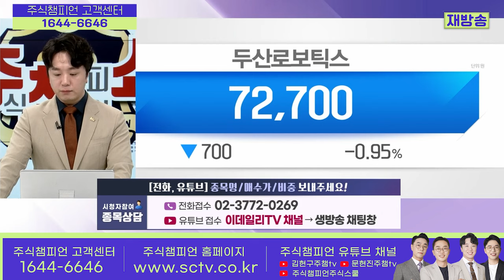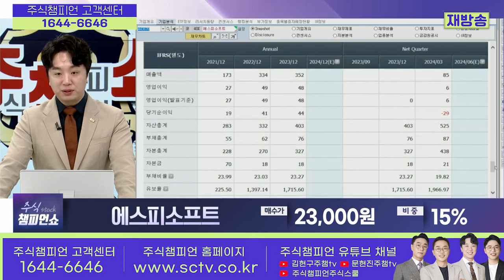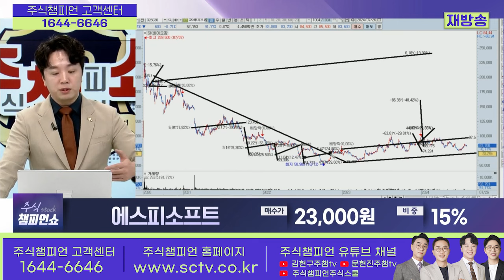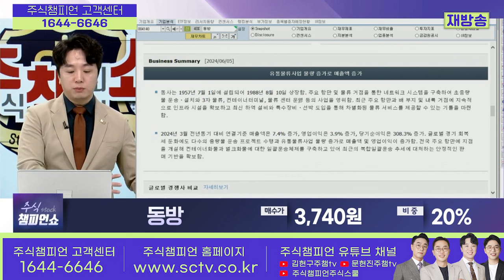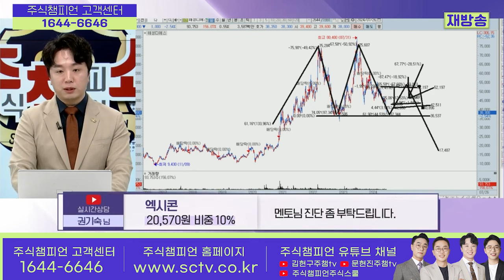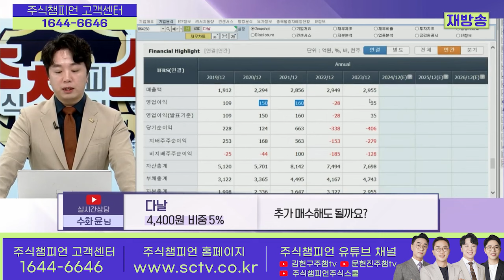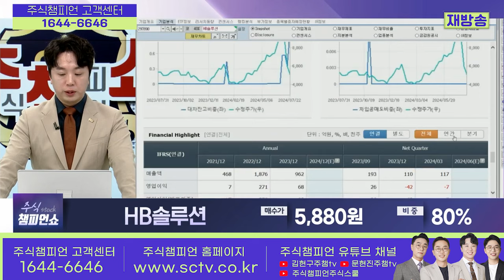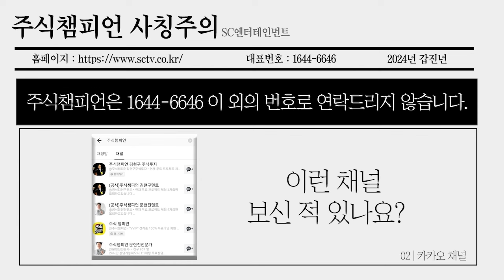[이데일리TV 주챔쇼] 7월 26일 방송분 문현진 전문가